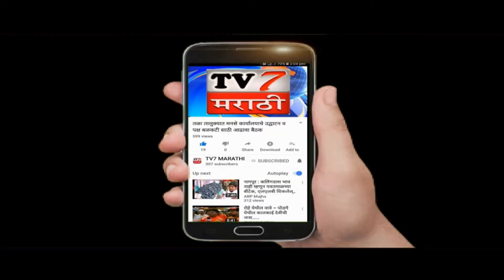रोहा नगरीत अवतरले कवी संमेलन ,ज्येष्ठाचा सन्मान सोहळा......